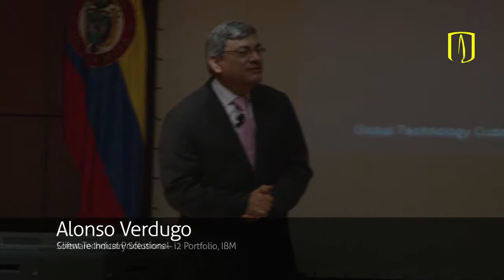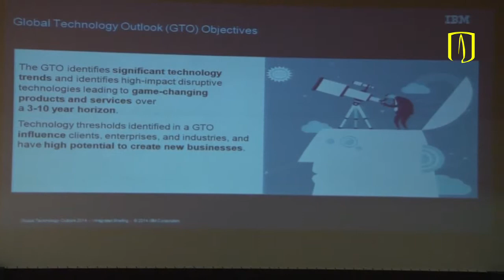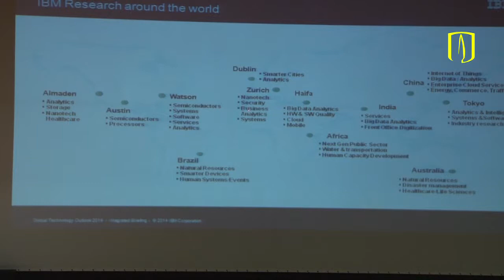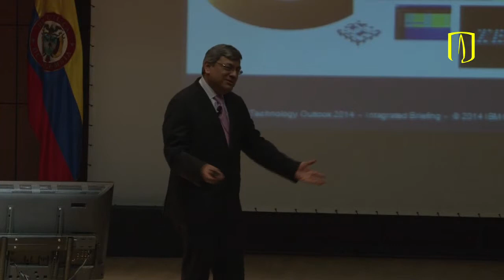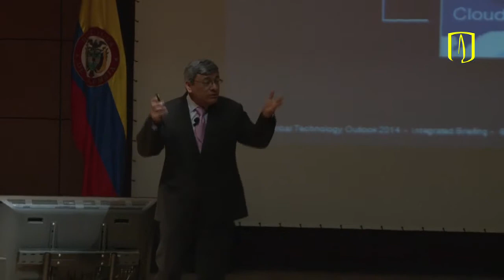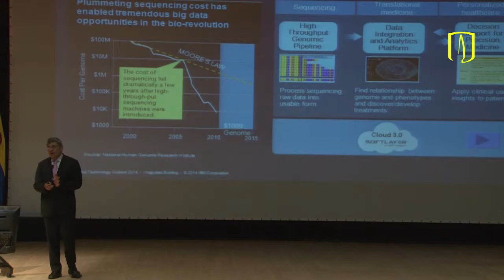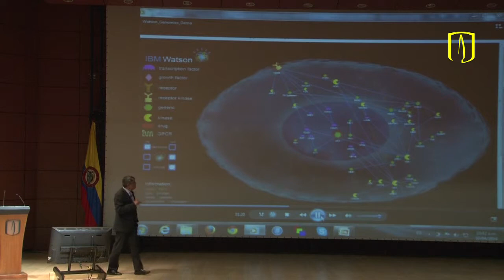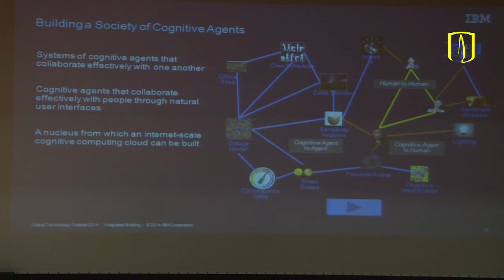1er Foro Internacional de Bioinformática - Alonso Verdugo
Alonso Verdugo, client technical professional -- software industry solutions -- i2 portfolio de IBM, interviene durante el 1er Foro Internacional de Bioinformática, organizado por el Departamento de Ingeniería de Sistemas y Computación de Uniandes.